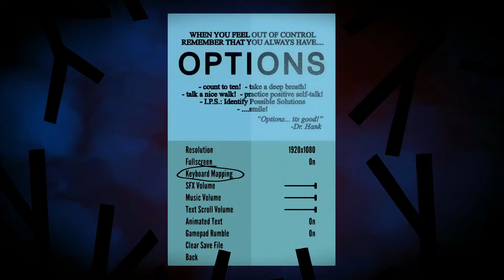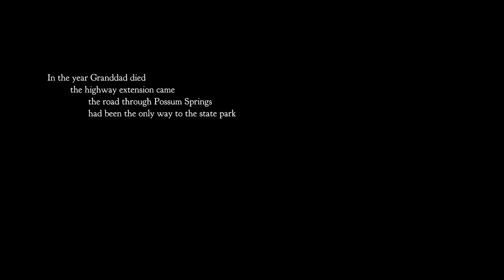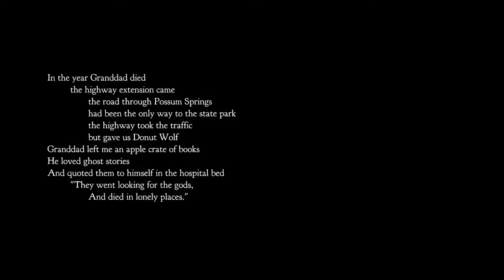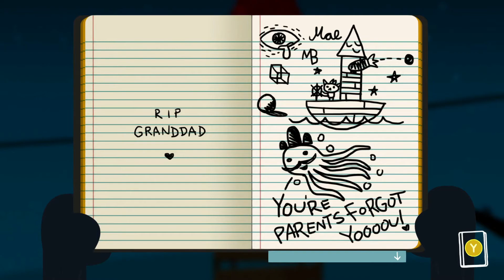Night In The Woods Ep 1 | A Lackluster Arrival